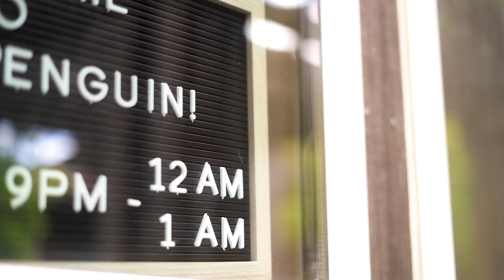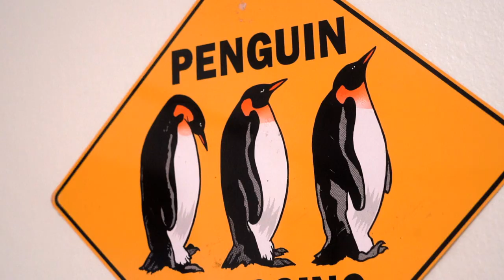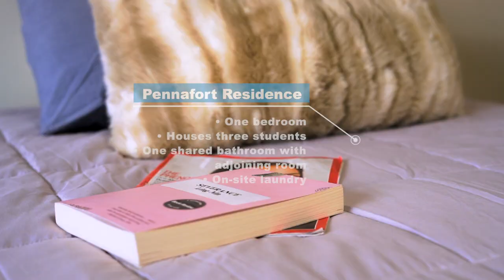Dominican University of California: Residence Tour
Dominican’s residence halls are full of character — and opportunities to connect with your peers. Just 12 miles from San Francisco, Dominican offers ivy-covered, stately stone buildings, sunny rooms with hardwood floors and more. The residential experience at Dominican University of California is every bit a part of your academic journey as your time in the classroom. Neighbors in your residence hall become friends, and the campus becomes your community. Take a virtual tour today!